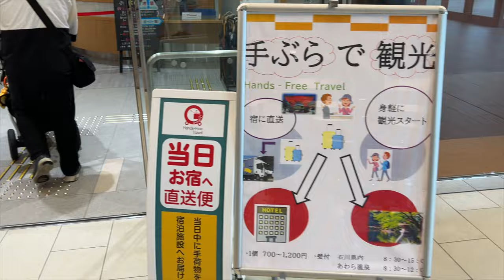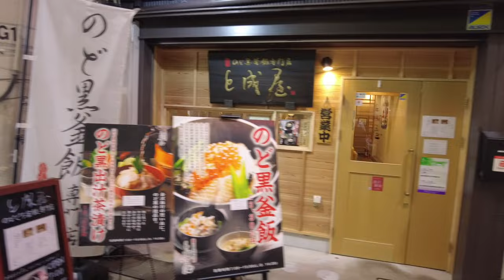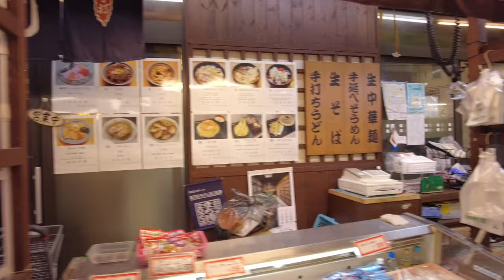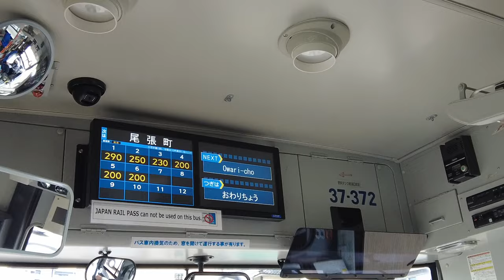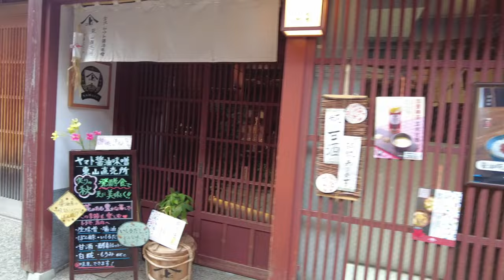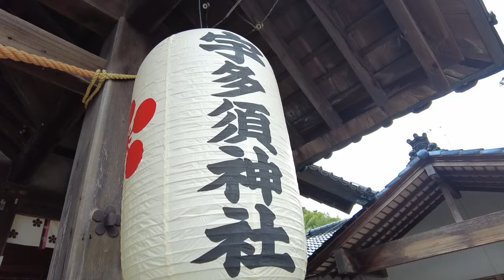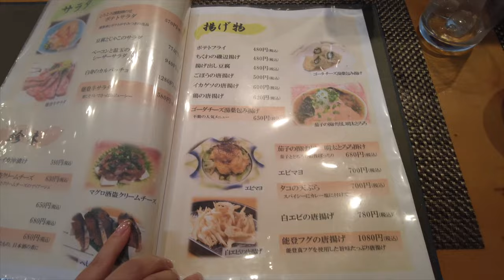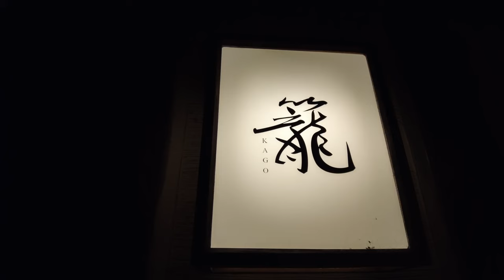The most beautiful station in the world 🚉 Enjoy the history of Kanazawa🥷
[Japan Kanazawa Travel]
I visited Kanazawa Station, which has been chosen as the most beautiful station in the world, both during the day and at night 🚉 It was so beautiful ⭐️ Seafood is delicious in Kanazawa, so I ate seafood bowl at the most famous Omicho Market 🐟
It was a wonderful trip, feeling the history in Higashi Chaya District, enjoying sweets, and having a course meal and baking dango in the downtown area at night🚃

🕰️Time line🕰️
00:00 Kanazawa Station
05:28 Omicho Market
09:27 Luxurious seafood bowl
14:18 Capsule toy
17:04 Kazue-gai Chaya-gai
20:10 Higashi Chaya District
29:04 Kanazawa Station at night
31:24 Dinner
34:07 Dango
37:37 Nagamachi Samurai Residence

*The amount shown is the amount at the time of shooting. It may change.
*Google translation is used.